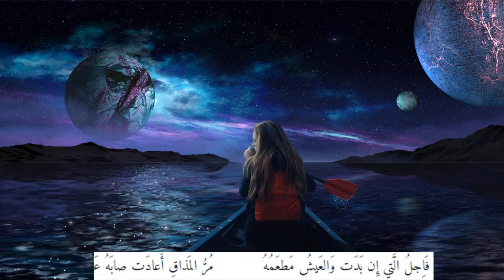يا أَيُّها البَدرُ إِنَّ البَدرَ قَد أَفَلا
من ديوان الشريف العقيلي (مع خلفية موسيقية)